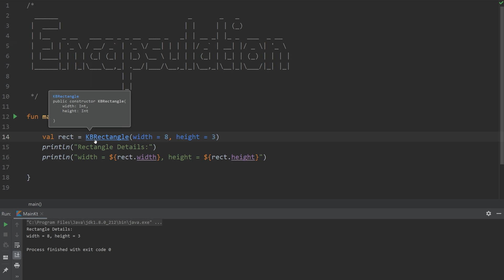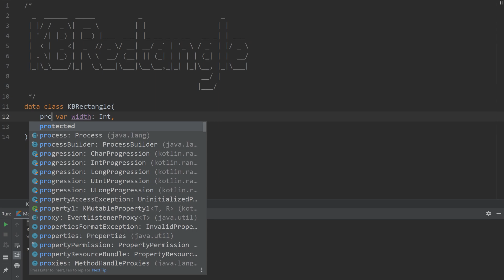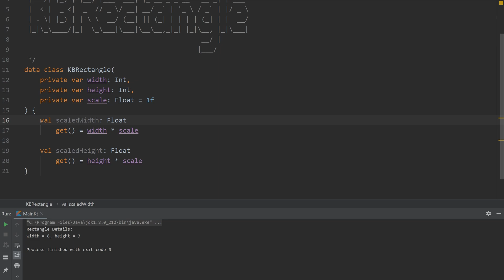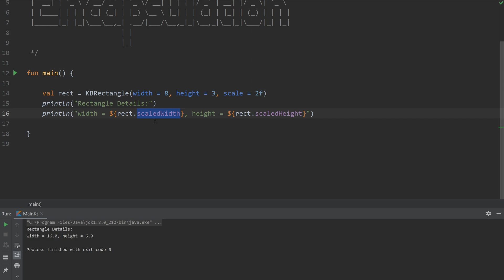Encapsulation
KotlinBytes - Kotlin 101 ep.10 - Encapsulation

In this video, I will introduce encapsulation within Kotlin.